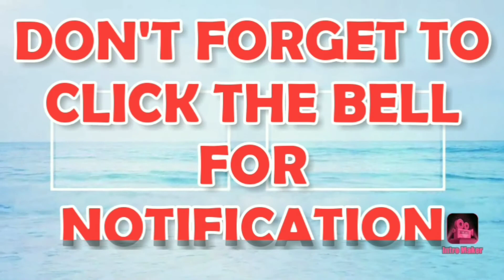JE OFW Vlogs: Intro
Hi guys I'm Joan would like to share you some of our experience and achievement as OFW .

This video shows you how we explore things that other countries have beautiful scenery and spots ,cultures they have.